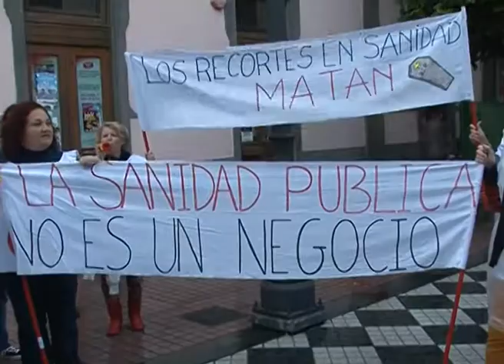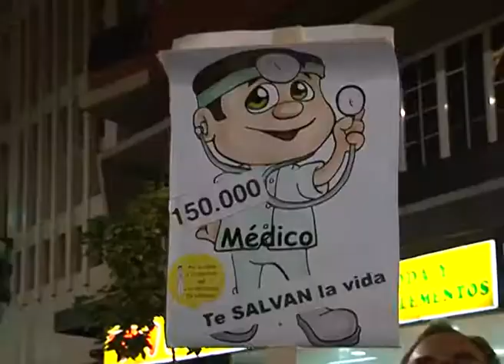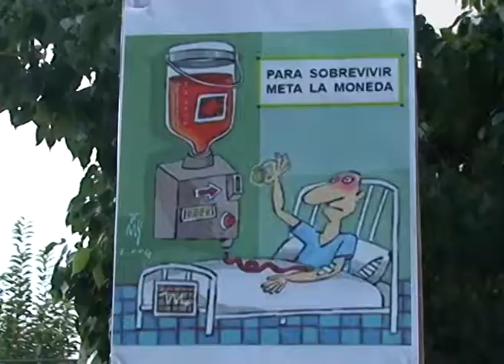AL MINUTO: Nº 1321 MANIFESTACIÓN CONTRA LOS RECORTES EN SANIDAD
Cientos de personas contra los recortes sanitarios. Los manifestantes han caminado desde la Plaza de las Ranas hasta Delegación del Gobierno en Canarias